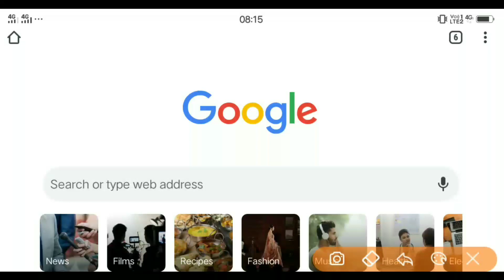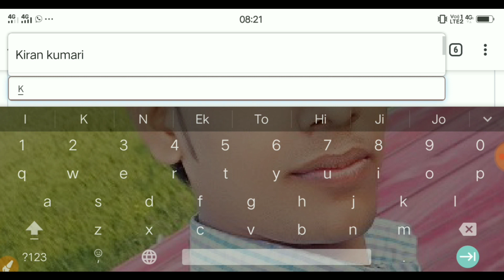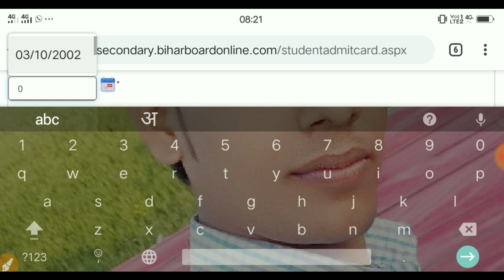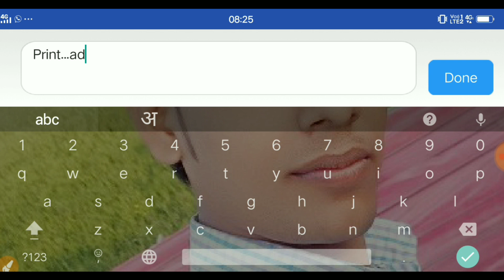12th Dummy Admit card Download kaise Kre | 12th Dummy admit card 2021 | how to download dammy admit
12th Dummy Admit card kaise Download Kre | 12th Dummy admit card 2021 | how to download dammy admit card

12th dummy admit Link hare

Is video me bihar board ka 12th
final exam ko lekar inter students ke
dummy admit card ke bare me
bataya hun ki sabhi 12th students
ka dummy admit card kab se
download hoga puri jankari is video
me milega uske liye video ko
shuru se last tak bane rhna hoga
tavi jakar puri jankari achhi
trah se milne wali hai,12th dummy
admit card 2021.
admit card 2021.
admit card 2021.
admit card 2021.